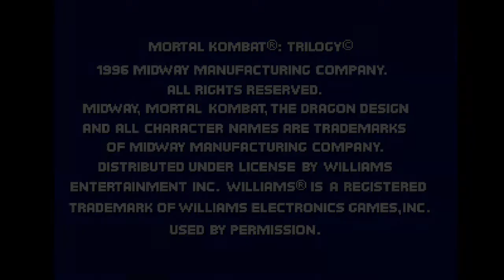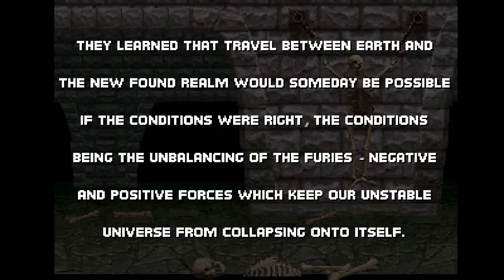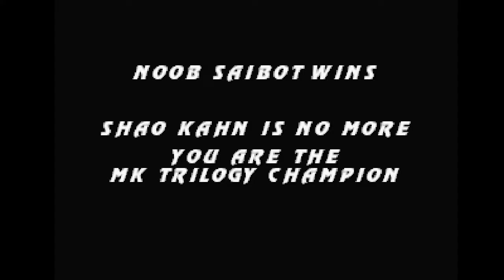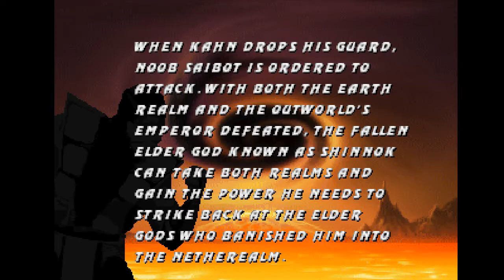MORTAL KOMBAT TRILOGY - ( PS1 ) - [ NOOB SAIBOT ] - PLAYTHROUGH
Salve salve meus amigos, tudo beleza ?! Vamos para mais um jogo imortal Playstation 1, hoje trago pra vocês: MORTAL KOMBAT TRILOGY

3C's (Curtem, Comentem e Compartilhe) o vídeo, se gostarem e quiser saber quando terá mais.
Mortal Kombat Trilogy é a segunda e última atualização de Mortal Kombat 3. Foi lançado pela Midway em 1996 para PlayStation, Nintendo 64, Sega Saturn e PC. Wikipédia
Série: Mortal Kombat
Plataformas: Microsoft Windows, Nintendo 64, Game.com, PlayStation, Sega Saturn, R-Zone, DOS, MS-DOS
Estúdios: Midway Games, GT Interactive, SoftBank, MAIS
Desenvolvedores: Midway Games, Avalanche Software, Point of View, WMS Industries, THQ San Diego
Projetistas: John Tobias, Ed Boon
Gêneros: Jogo eletrônico de luta, Jogo eletrônico de ação